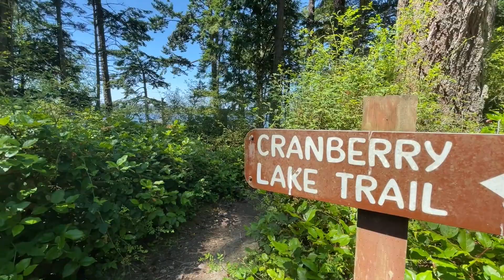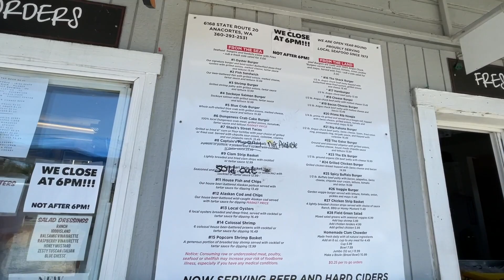Deception Bridge Pass | State Park | West Beach | Shrimp Shack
Hello everyone,

Next day after we went to the Blue Fox Drive-In Theater, we decided to pass by Deception Pass and check out West Beach. You will need to purchase a Discovery Pass ($10/day or $30/year) in order to go into the State Park.
After the Bridge, we headed over Shrimp Shack. They are famous for their fresh caught shrimp! If your into fresh caught shrimp…definitely check out Shrimp Shack.